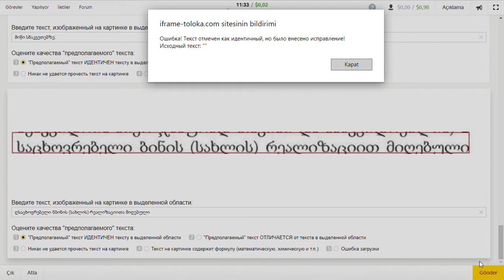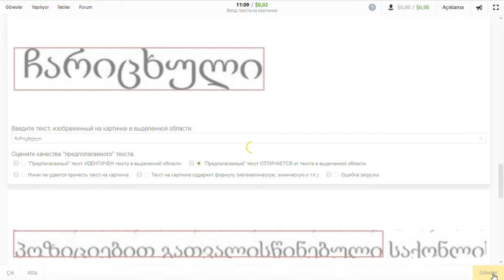Yandex Toloka Ввод текста на картинке Resimde metin girme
Resimlerdeki seçili yerlerin aynılarının metnin altındaki boşlukta yazıldığını göreceksiniz.

Görevi yapmanın bir kolay bir de zor yolu var.

Boşluk yere herhangi bir yabancı dil metni yapıştırıp altındaki seçeneklerden de 2yi işaretleyip geçebilirsiniz.

Ya da google translate yardımıyla görevi hangi dilde metin varsa o dildeki metni aynen yazıp gönderebilirsiniz

Resimdeki metin ve kutucuktaki metin uyumluysa 1i işaretleyip bir sonraki göreve geçin.